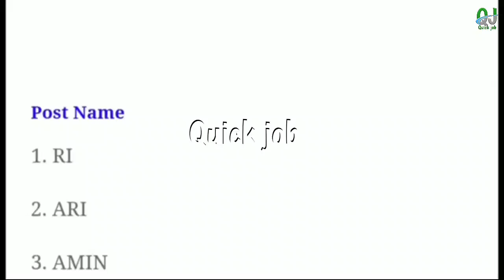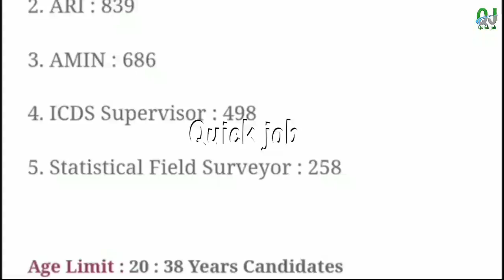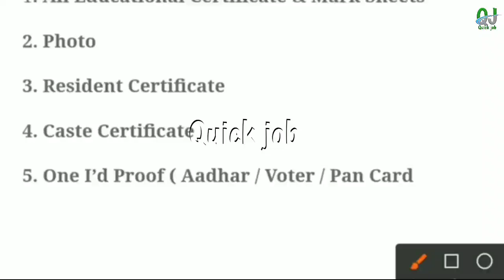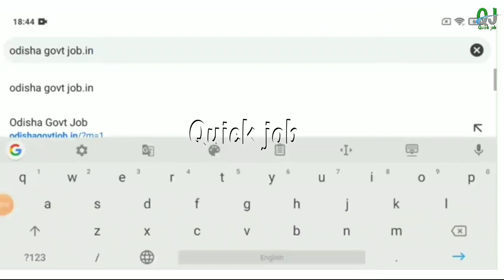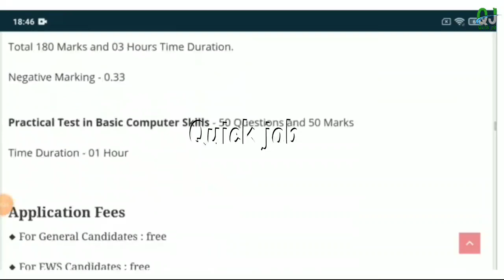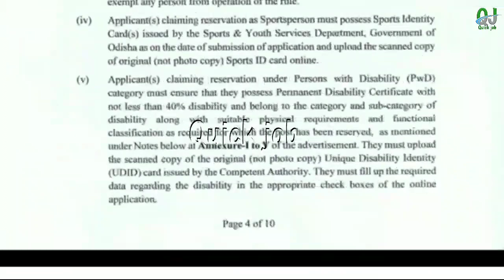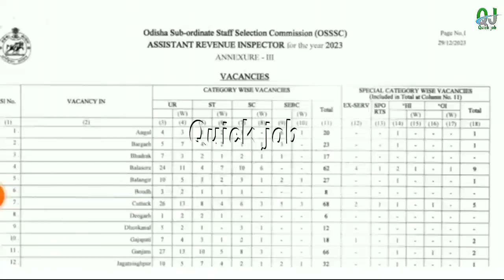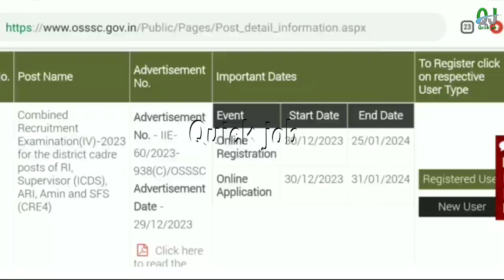Odisha Anganwadi Supervisor, RI, AMIN Recruitment Apply Online ! Odisha Govt Jobs Vacancy 2024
Apply Link :-

Topic Covered :
1.odisha postal jobs 2023
2.postal job vacancy 2023
3.Free job alert
4.Odisha job alert
5.job vacancy 2023 odisha
6.panchayat level jobs
7.Block level jobs
8.odisha post office requirement 2023
9.Primary Teacher Requirement 2023
10.tata power job 2023
11.aadhar card job requirement 2023
12.Latest Government jobs
13.Odisha panchayat raj recruitment